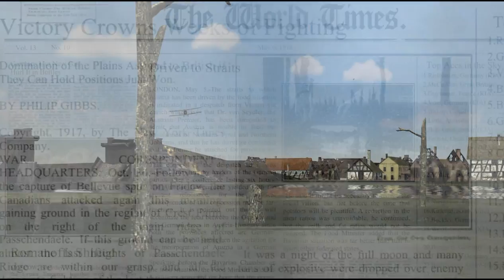Dreaming of Home (A Rise of Flight career)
This video is meant to present the new career mode available in Rise of Flight - The Great Air War.